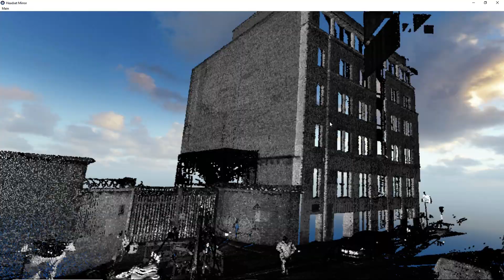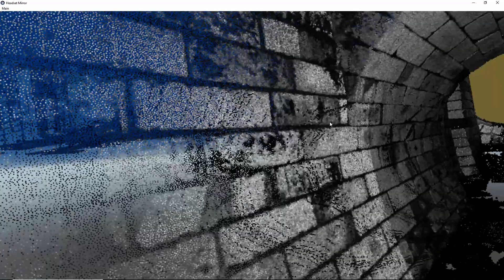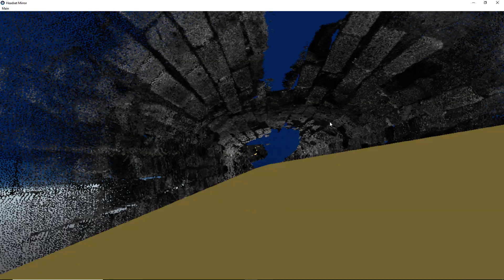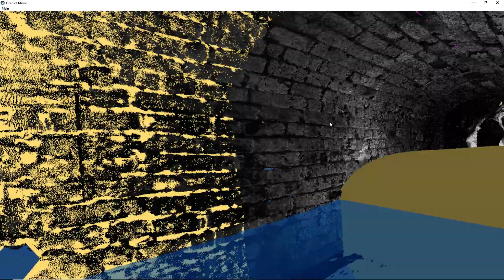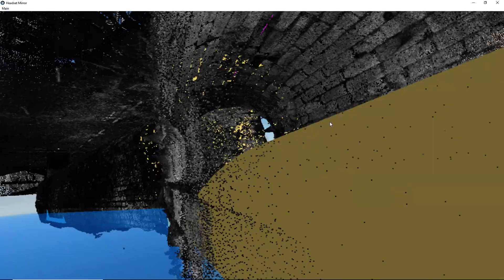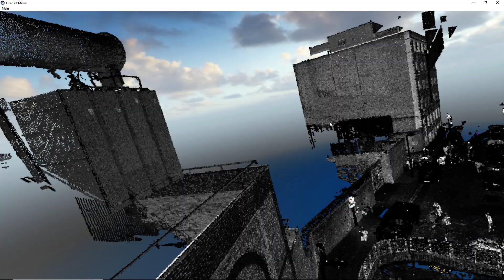Test 2 (JMB-CTS Ltd)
Test 2 with Liner and Water (JMB-CTS Ltd)